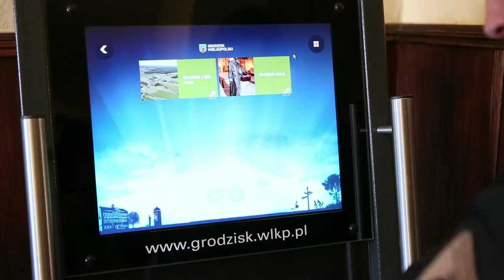Otwarcie sieci światłowodowej w Grodzisku Wlkp.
24 lutego 2016 roku odbyło się uroczyste otwarcie sieci światłowodowej GRO-NET w Grodzisku Wielkopolskim. Na terenie gminy położono 3 km światłowodu, który połączył Urząd Miejski z wszystkimi jednostkami organizacyjnymi gminy.
Sieć obsługuje monitoring miasta, punkty informacyjne, przesyła szybki Internet, telefonię VOIP, wykorzystywana jest do kopii zapasowych oraz zdalnych baz danych.
Dzięki tej inwestycji, można przeglądać zasoby biblioteki oraz rezerwować książki a uczniowie mogą korzystać z e-podręczników.